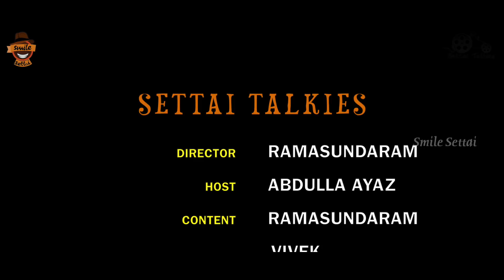Dhanush Leaked Video !!! | Settai Talkies #2 with Abdullah Ayaz | Smile Settai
According to the " The Great Book of Rules and Regulation of Indian Cinemas " we are not sure what it says but trying to understand by the Movies they make, Join us lets try to conclude

Settai Talkies is our web series to enlighten and limelight about the unspoken ridiculous things. Join us lets have fun